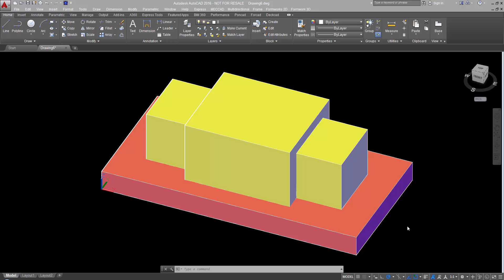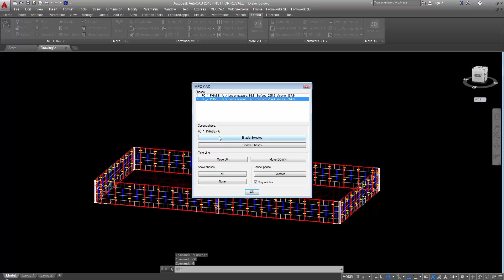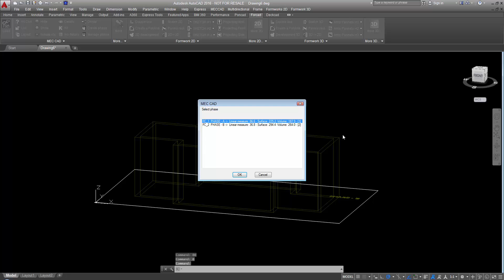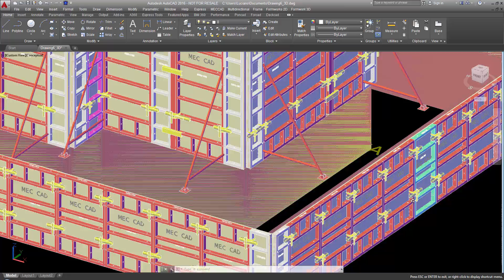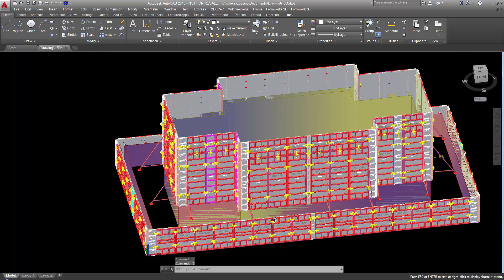FOR CAD - Foundation Plinth - 2015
EN - How to develop a formwork system with FOR CAD Software
ES - Cómo desarollar un sistema de encofrados con FOR CAD Software

Soundtrack By Gianluca Sgalambro